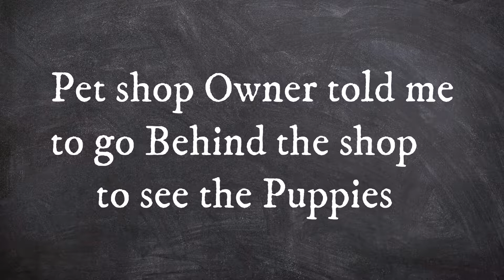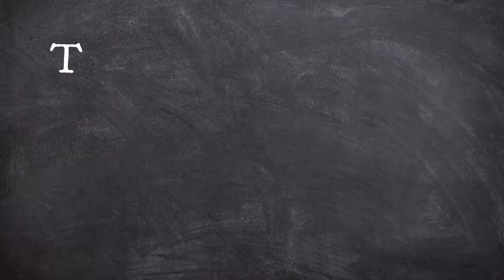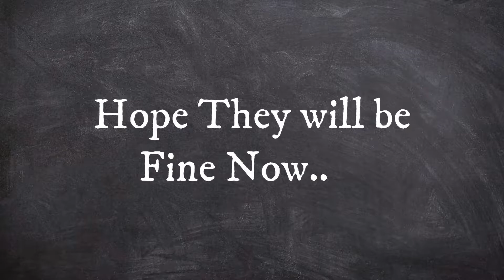Worst Pet Shop In The World - Poor Puppies Are Suffering - Puppies Rescued - Watch Till The End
If you have spent any time on social media, you may have seen the slew of videos circulating of children jumping on, pulling, and basically tormenting pets. The pets are very obviously unwilling participants in the games, and even more disturbing, the parents can often be heard in the background encouraging the children and laughing; all the while the child and animal are in grave danger. The picture on the left is a still from a YouTube video (view full video), of a baby who is bouncing hard up and down on a Rottweiler, pulling and grabbing its face, and more, the parent seemingly encouraging it. The dog is showing many warning signs that he is unhappy and could possibly bite including licking his lips and showing the whites of his eyes. What a  kittengood dog to hold back while he is being used as a living bounce house.